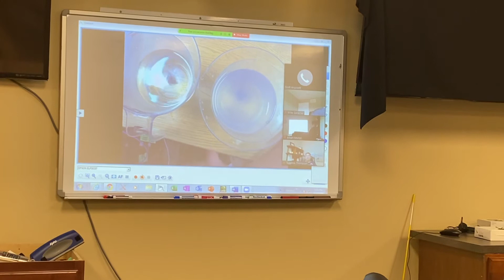CCT - Lowering Surface Tension